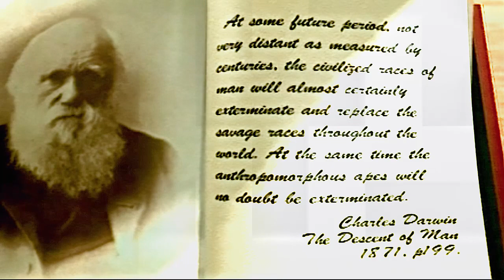Dokaz stvaranja 194 - Darvinovo proročanstvo